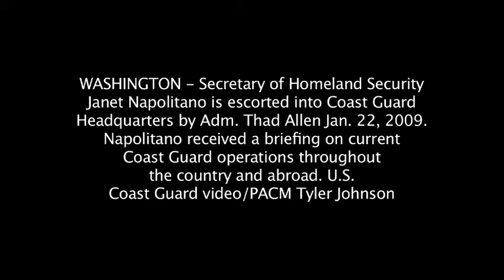Secretary of Homeland Security Janet Napolitano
WASHINGTON - Secretary of Homeland Security Janet Napolitano is escorted into Coast Guard Headquarters by Adm. Thad Allen Jan. 22, 2009. Napolitano received a briefing on current Coast Guard operations throughout the country and abroad. U.S. Coast Guard photo/PACM Tyler Johnson